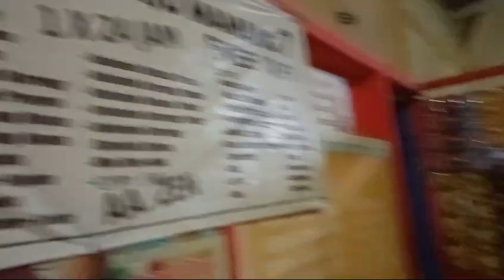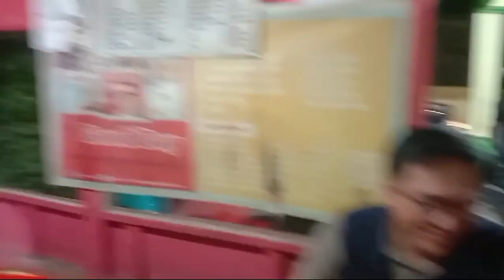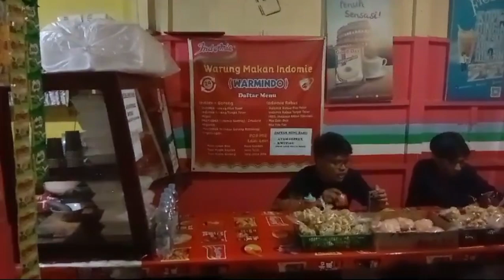VLOG PENGUSAHA SUKSES BURJO AKANG JEJEN DARI KUNINGAN JAWA BARAT#viralvideo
Suasana di kota semarang ada pengusaha sukses burjo Akang jejen dari kuningan jbr